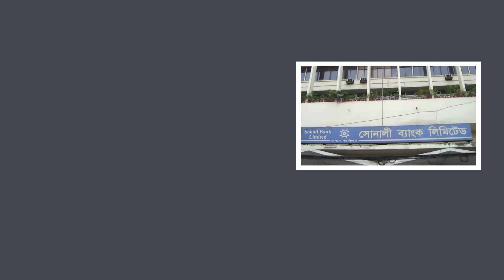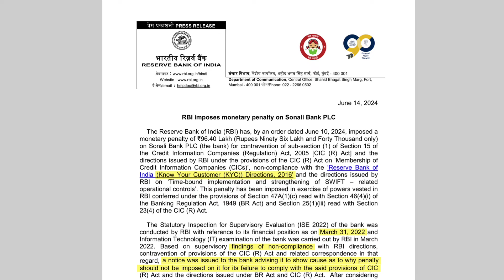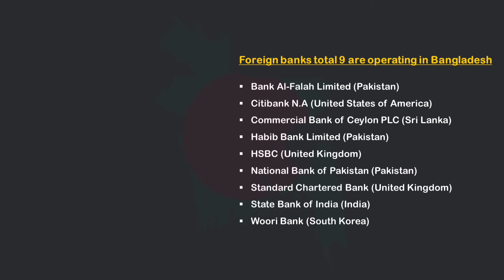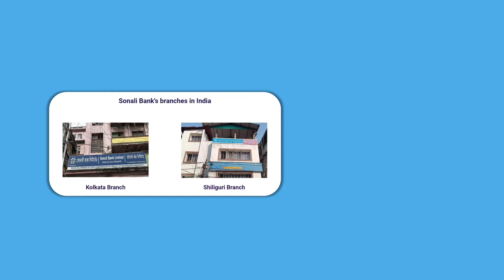এবার ইন্ডিয়ার নজর সোনালী ব্যাংকের উপর | Sonali Bank Update News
লেনদেনের নিয়ম লঙ্ঘন করায় বাংলাদেশের সোনালী ব্যাংক পিএলসির ভারত শাখাকে ও সেন্ট্রাল ব্যাংক অব ইন্ডিয়াকে জরিমানা করেছে ভারতের কেন্দ্রীয় ব্যাংক রিজার্ভ ব্যাংক অব ইন্ডিয়া (আরবিআই)।

sonali bank student account,
Sonali Bank Ltd,
Sonali Bank Plc,
Sonali Bank Update news,
সোনালী ব্যাংক,
সোনালী ব্যাংক সঞ্চয়পত্র,
sonali bank new of india,
sonali bank dps,
sonali bank swift code,
sonali bank ltd,
sonali,
sonali bank,
sonali bank account,
sonali bank millionaire scheme,
sonali bank payment gateway,
sonali bank balance check,
সোনালী ব্যাংক হেল্পলাইন নাম্বার,
সোনালী ব্যাংক পার্সোনাল লোন,
সোনালী ব্যাংক কি সরকারি,
সোনালী ব্যাংক এপস,
সোনালী ব্যাংক একাউন্ট,
সোনালী ব্যাংক একাউন্ট খোলার নিয়ম,